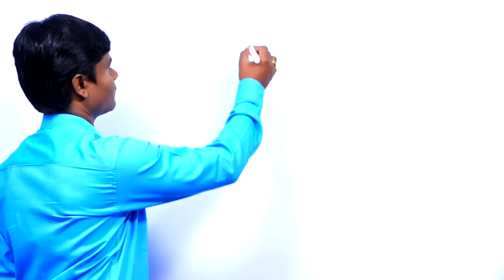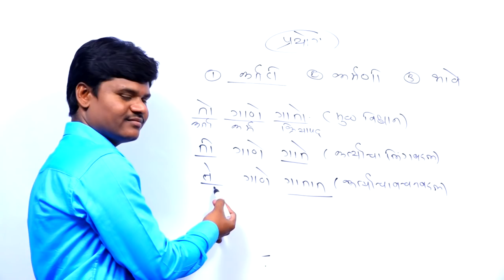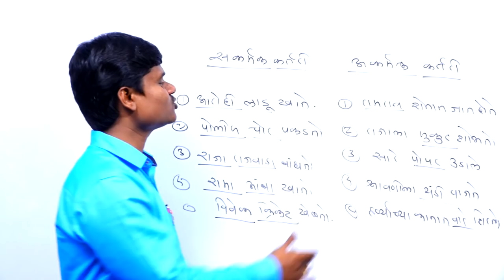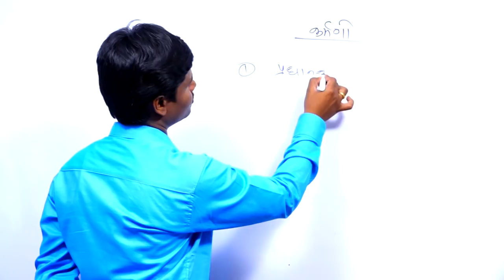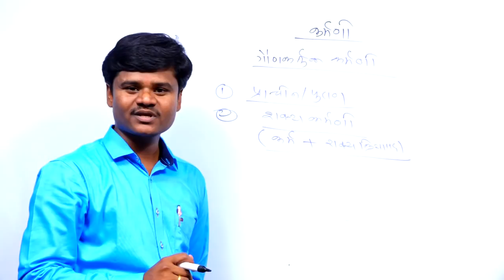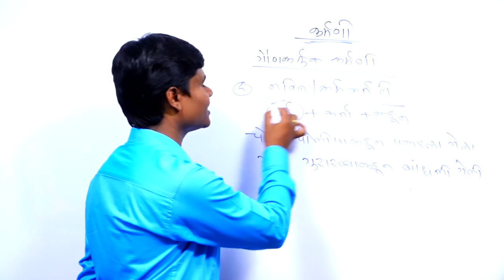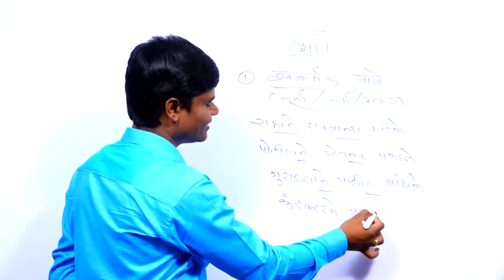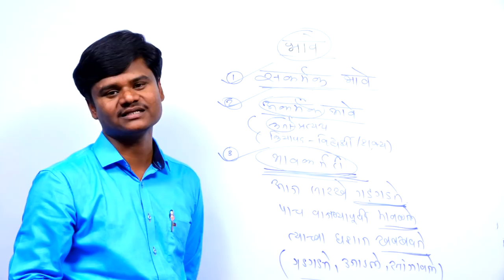प्रयोग marathi grammar by Javhar sir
Most important chapter for competitive exam